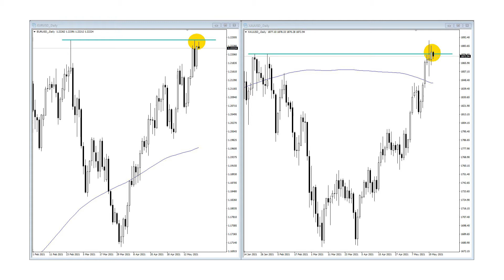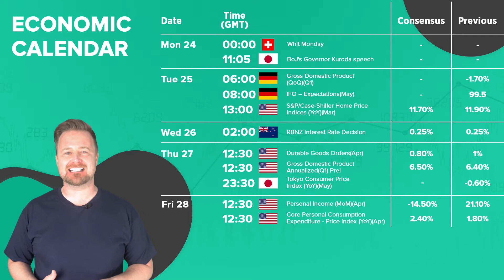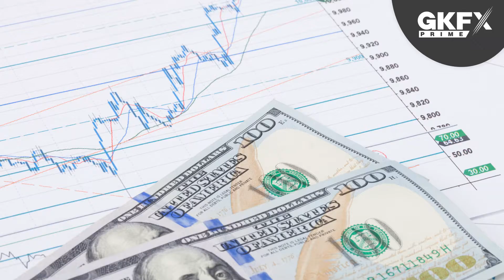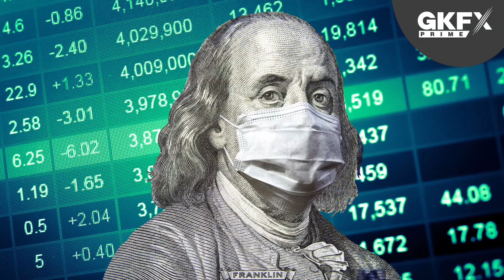Fed Tapering, Forex & Emas | WEEK AHEAD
Fed telah memulakan perbincangan ringkas tentang tapering jadi saya akan bercakap tentang apakah kesannya terhadap dollar, harga emas dan carta EUR/USD. Saya juga akan menelusuri kalendar ekonomi minggu ini. Terima kasih! Rich

Video ini mempunyai kapsyen tertutup. Sila klik butang CC untuk mengaktifkan sari kata.